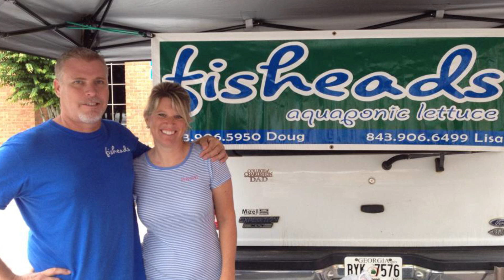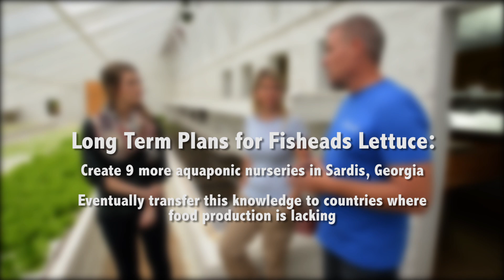EarthWise: Episode One - Aquaponic Crops in Georgia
In our first segment of EarthWise, our host, Azia Smith, takes us to Sardis, Georgia, the home of Lisa and Doug Dojans. Their business, Fisheads Aquaponic Lettuce specializes in growing vegetables efficiently and environmentally using nothing but fish and water.